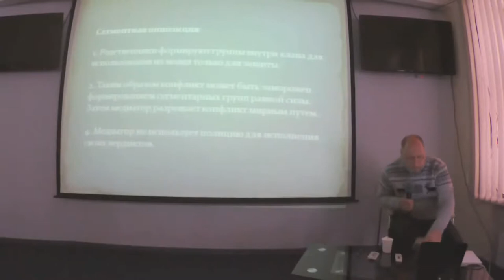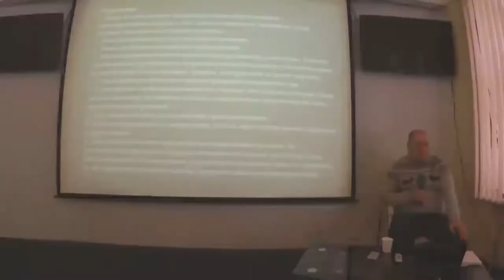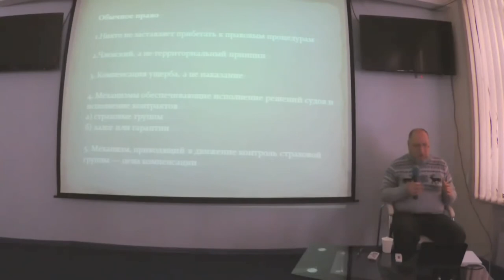Владимир Золоторев: Как работает право без государства. ч.4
Владимир Золоторев: Как работает право без государства на примере Ирландии, Исландии и Сомали